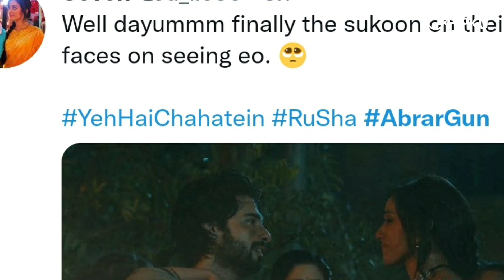Yeh Hai Chahatein: Rudra & Preesha's Reunion Makes Fans Emotional | RuSha AbrarGun Trends